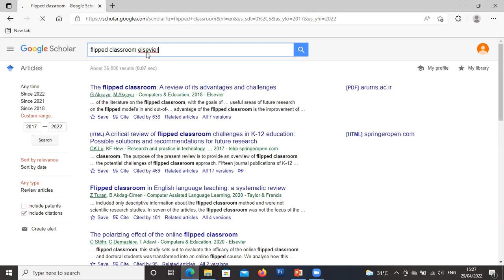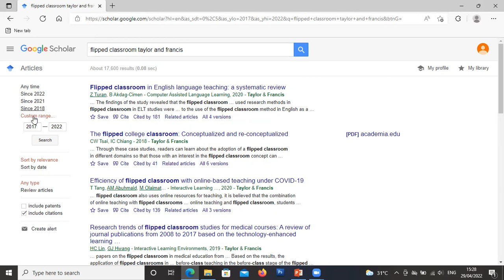30 detik mencari referensi 5 tahun terakhir di publisher ternama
tutorial 30 detik mencari referensi 5 tahun terakhir di publisher ternama seperti elsevier, springer & taylor & francis).